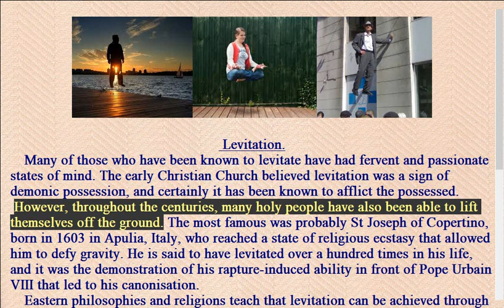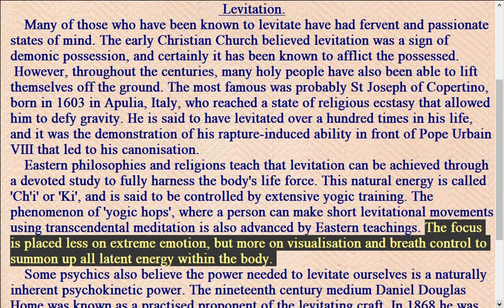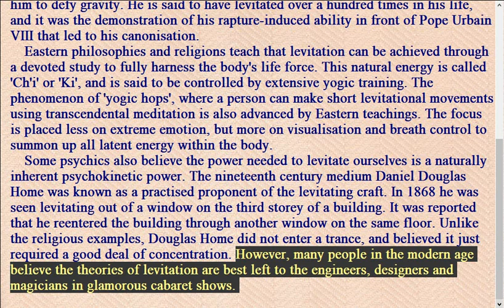Levitation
Science channel, entertainment and learning English